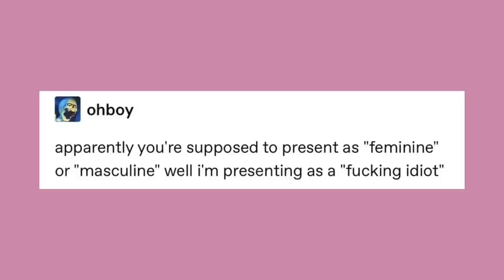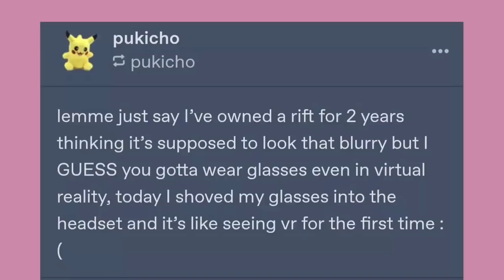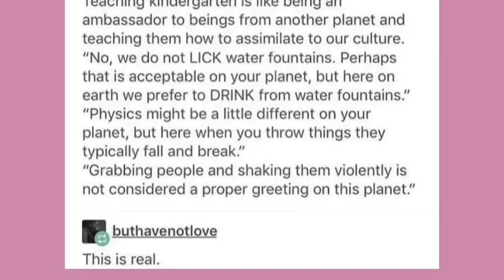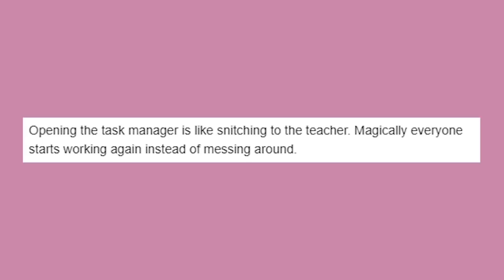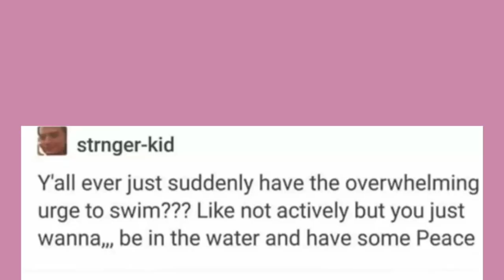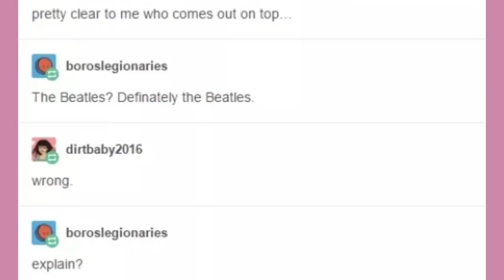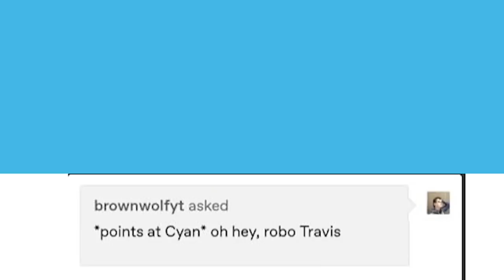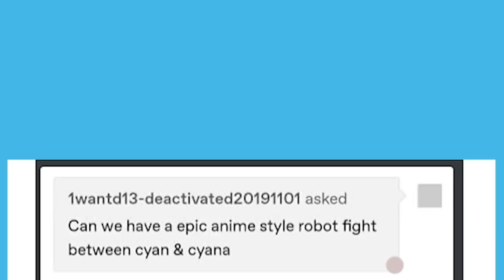It Came From Tumblr #45 | Binge Compilation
Cyan's Blog (Run by Eris, so dont try to ask ME questions there)

Voiced by P.M.

Got Stuff You'd like to Send? Send it to:
P.M. Seymour